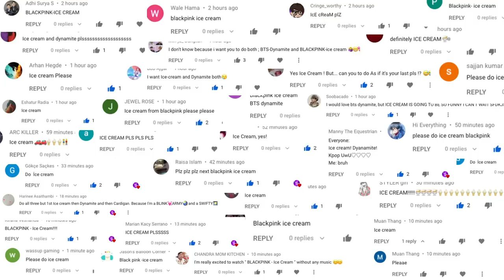BLACKPINK - Ice Cream ft. Selena Gomez (WITHOUTMUSIC Parody)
Help us find new cures for cancer!

Hey Guys! Hi Girls! If you liked BLACKPINK - Ice Cream ft. Selena Gomez give it your thumbs-up and, don’t forget to tell us which music video you’d like to see withoutmusic next on our channel! We make our videos on request!! Stay awesome and have a wonderful day!

ALL VOCALS AND SOUNDS ARE CREATED BY ERIK & ELINE VERA

Hi there! We're Erik and Eline and on this channel, we create Music Videos Without Music! Wait.. but... isn't that weird? YES! Is it fun? ABSOLUTELY!

Both of us got so hooked on YouTube and making videos since 2015. Erik even became a YouTube Ambassador for The Netherlands. We like it so much that we both have other channels as well. Eline creates (acapella) covers and does impressions on her channel 'Eline Vera', and Erik likes to travel the world while making cool 360 videos on Around The World.

These channels together with this channel Without Music are all part of House of Halo.

And since you made it this far with reading... please help us cure cancer by visiting our foundation

We really appreciate it, thank you CHERRY much!